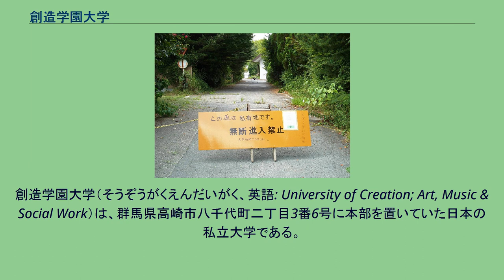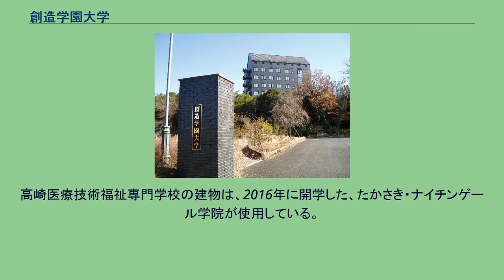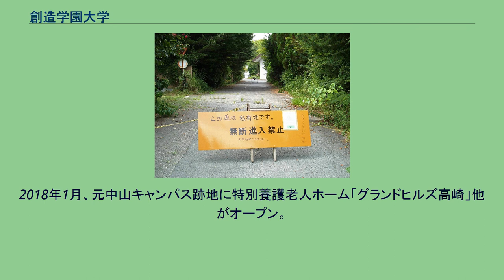創造学園大学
群馬県の大学_(廃止)
創造学園大学（そうぞうがくえんだいがく、英語: University of Creation; Art, Music & Social Work）は、群馬県高崎市八千代町二丁目3番6号に本部を置いていた日本の私立大学である。
2004年に設置され、2013年に廃止された。
大学の略称は創造大、創学大。
相次ぐ不祥事（後述）のため、2013年（平成25年）に設置法人が文部科学大臣より私立学校法に基づく解散命令を受け、大学設置からわずか9年で廃校となった。
大学の設置者は、学校法人堀越学園であった。
学長は新旧経営陣が対立しており、二人存在していた。
堀越高等学校（東京都中野区）・穎明館中学・高等学校（東京都八王子市）を運営する東京都の同名の学校法人は、創立者が偶然同じ苗字であっただけであり、全く無関係の別法人である。
長野県松本市に附属校として創造学園大学附属高等学校（学校法人創造学園）があったが、2011年に創造学園高等学校（学校法人創造学園）へと改称された（同高校は2018年に松本国際高等学校に改称し、創造学園を名乗る学校が完全消滅）。
相次ぐ不祥事により2013年3月に文部科学大臣より設置法人が解散命令を受け、廃校となった。
建学の精神は「行学一致」を謳った。
この言葉を建学の精神として制定した理由は、禅の思想に因んでいるとされる。
2009年より創造芸術学部では当時としては全国でも珍しい4学期制を導入していた。
これにより学期末試験や入学試験も年4回行われていた。
一方、ソーシャルワーク学部はセメスター制であった。
一部で通信教育を実施しているかのような報道がされたが、インターネットを通じて自宅で勉強するeラーニングを使用して行うメディア授業のことであり、私立大学通信教育協会にも加盟していなかった。
日本高等教育評価機構は、創造学園大学のeラーニングによる単位取得は大学設置基準に違反しているとの考えを示していた。
1981年に創立された高崎短期大学（1988年、高崎芸術短期大学に改称）が前身で、同短大と高崎福祉専門学校を統合して2004年に設立された。
また、高崎芸術短期大学は創造学園大学開校に伴い廃校となった。
長野県坂城町へ薬学部設立。
大学院設立構想(群馬県吉岡町)。
つくば市へ研究機関設立構想。
学部 別科 附属機関 附属図書館 中山キャンパス、八千代キャンパス共に図書室が設置されていた。
創造学園大学の学園祭は「創造祭」と呼称されていた。
元学長が理事長と理事、学長などを別名で兼任するなど複雑であった。
創造学園大学では、前身となった学校ごとに同窓会が設置されており、「高崎芸術短期大学同窓会」、「高崎福祉専門学校同窓会」が活動している。
また、創造学園大学の教育、研究をはじめさまざまな活動を支援するために、後援会も組織化されていた。
水琴亭内、水琴窟 旧八千代キャンパス 旧下滝キャンパス 中山キャンパス 創造芸術学部が設置されていた。
大学の主業務はこちらで行われていた。
水琴亭内の水琴窟は環境庁の「日本の音風景100選」に群馬県で唯一選ばれていた。
解散後、破産管財人によって群馬県内で病院などを展開する「藤和グループ」の介護事業会社と社会福祉法人に売却された。
大学時代の校舎は取り壊され、現在は藤和グループの老人施設となっている。
旧七ヶ宿キャンパス 宮城県にあった。
創造芸術学部の陶芸コースのため、ガス窯や電気窯がある陶芸棟があった。
陶芸コース以外の学生も研修で利用することがあった。
八千代キャンパス 大学本部住所。
ソーシャルワーク学部があった。
八千代キャンパス内には「三福温泉 テスラの湯」と呼ばれる浴槽があり、学生だけでなく一般の人も利用できるようになっていた。
施設内には三福神社があり、毎月3日に南牧村の黒瀧山の住職を呼んでの三福祭が取り行われていた。
ブルーノ・タウト資料館があり常設展示を行っていたが経営悪化により展示品は岩波書店に返却され、資料館は閉館した。
また教授室や教室の有ったタウト記念館（写真）自体も閉鎖された。
2021年現在、一部施設建物は「創造学園大学」の看板を掲げたまま残っている。
解散後は、一部建物がピースフルジャパンアカデミー研修施設になっている。
同キャンパス敷地内堀越幼稚園はコンビニエンスストアーとなった。
下滝キャンパス 高崎医療技術福祉専門学校が所在していた。
土地と建物は、国税滞納で差押さえられ公売された後、神奈川県相模原市...